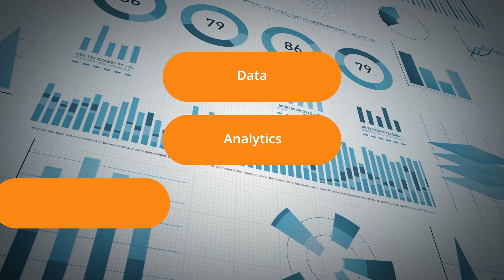IQVIA Biotech: Supporting biotechs from innovation to impact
IQVIA Biotech is a biotech-specialized CRO delivering flexible clinical development solutions for biotech and emerging biopharma companies. We’re here to help you sort out the details and hit every milestone, together.

For more, visit iqviabiotech.com.